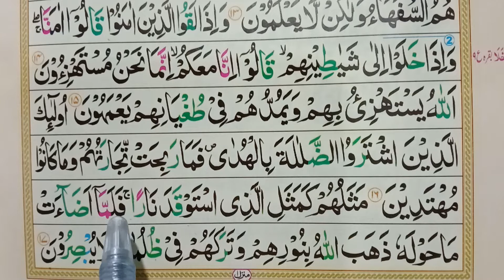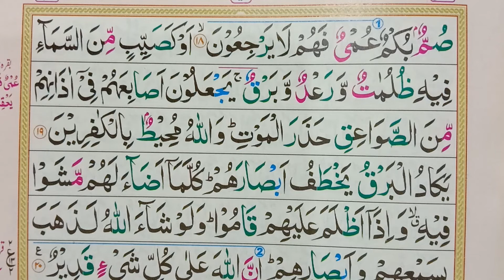Surah Al Baqrah | 2 Surah Al Baqrah Ayat No 17 To 18 | سورۃ البقرہ | learn Quran Online